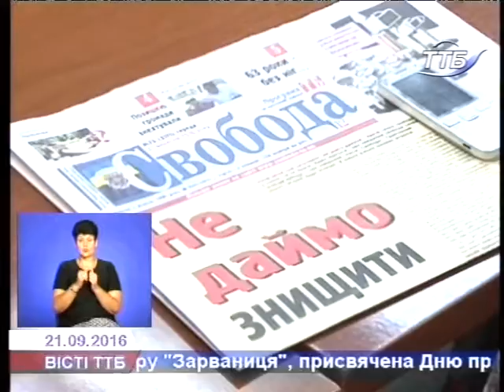Тернопільська газета «Свобода» вимагає свободи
Колектив газети “Свобода” погрожує оголосити страйк через спроби обласної ради призначити на посаду головного редактора видання нового керівника. Колектив редакції виступає проти цього, оскільки задоволені нинішнім редактором, до того ж газета в процесі роздержавлення, і обласна рада вже наче б то не має права втручатися у її діяльність.